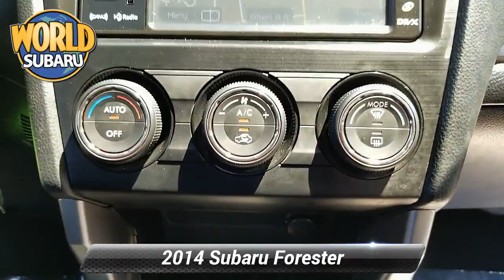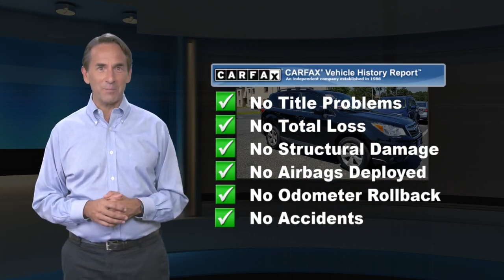Used 2014 Subaru Forester 2.5i Limited, Tinton Falls, NJ 20107TT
World Subaru

Get more for your money, ask about our world VIP program!Recent Arrival! Aha Infotainment, Navigation System, Power moonroof, Radio: HD AM/FM Stereo w/Single CD Player, Touch-Screen GPS Navigation System.24/32 City/Highway MPGAwards:* Motor Trend Automobiles of the year * 2014 KBB.com 10 Best All-Wheel Drive Cars & SUVs Under $25,000 * 2014 KBB.com 10 Best SUVs Under $25,000 * 2014 KBB.com 12 Best Family CarsReviews:* Building on its well-established reputation for capability, reliability, practicality and longevity, the new Forester now delivers even more comfort and convenience while offering the added benefit of standard fuel-efficient all-wheel drive and does it at an outstanding price point. Source: KBB.com* Standard all-wheel drive; roomy interior; very good fuel economy; stout turbocharged engine; off-road capability still a priority. Source: Edmunds* There's power in finding the perfect balance and Forester offers the combination of appealing design, astounding versatility and crash-test proven safety that'll empower you for all the adventures you encounter every day. Settle into the driver's seat, and you'll find yourself in a spacious cabin, filled with amenities designed for the comfort and convenience of everyone aboard. Those in the rear are sure to appreciate the reclining rear seats. Your front passenger will like having a height adjustable seat, and everyone will enjoy the sunshine and fresh air flowing in from the optional oversized panoramic moonroof. Add in available dual-zone automatic climate control, and your only problem may be getting your passengers to leave. Insightful features like the multifunction center console, and the retractable rear tray help keep your stuff neatly under control. While a spacious cargo area (up to 74.7 cubic feet with rear seat lowered)and a 60/40 split-folding rear seatback make loading, hauling and handling cargo easy. The balance and stability of the 2.5-liter DOHC aluminum-alloy 16-valve horizontally opposed SUBARU BOXER engine and the grip of Subaru Symmetrical AWD help give you the power to avoid danger. That poise is combined with VDC electronic stability control, which can intervene to help you stay in control. Also available is a 2.0-liter DOHC intercooled, turbocharged aluminum-alloy 16-valve 4-cylinder horizontally opposed Subaru Boxer engine. Set your desired temperature and available dual-zone automatic climate control will manage your comfort, while standard iPod control and Bluetooth hands-free connectivity keep you connected and entertained. Add available HD Radio with iTunes tagging and satellite radio for even more fun on the go. Other available features include a TomTom powered navigation system on a 4.3-inch touchscreen display, windshield wiper de-icer, heated side mirrors and heated front seats. Source: The Manufacturer SummaryAt World Subaru we believe your experience should be fast, fair and simple. We use real market data from credible 3rd parties like Kelly Blue Book so you can get a market proven price and a clear value of what your trade is worth. It's all about transparency, honesty, and integrity so you can purchase with confidence and walk away with a great deal!

[RLVID:9620:7da47c800baa58d0:62fdb13c11a4f1c9:1]